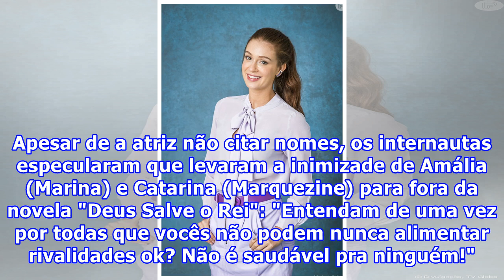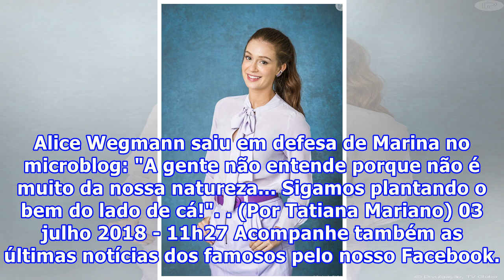Marina Ruy Barbosa nega que atriz foi de penetra em seu aniversário: 'Convidada'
O jornalista Leo Dias noticiou que Rafaela Mandelli não foi convidada pela atriz e foi de 'penetra' no aniversário de 23 anos da ruiva, no Morro da Urca, neste final de semana. Em seu Twitter, a intérprete da Amália, da novela 'Deus Salve o Rei', esclareceu os rumores e garantiu que a artista estava...